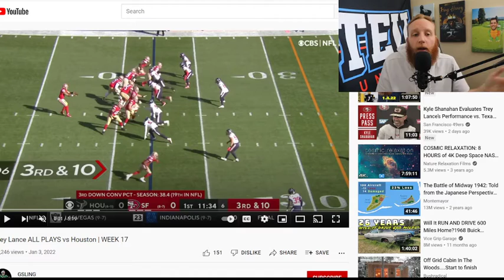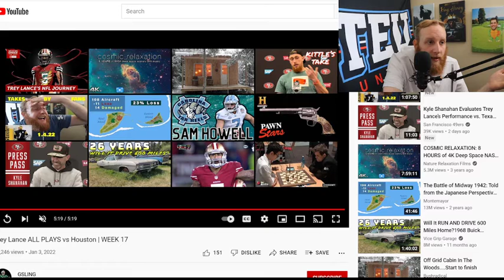Trey Lance's Debut Performance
I thought this was very bad